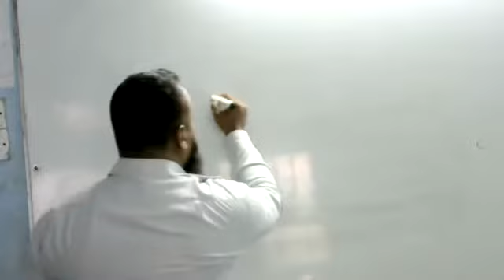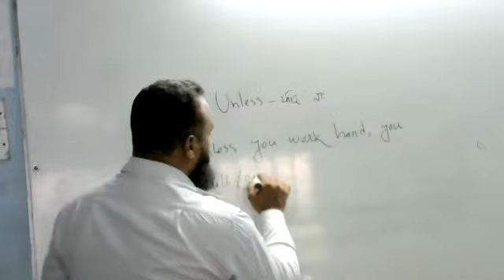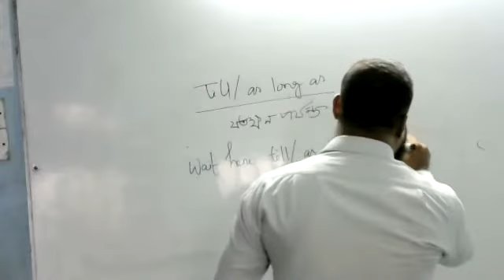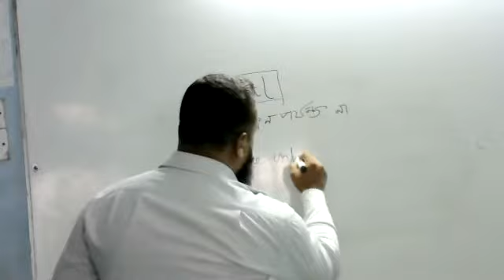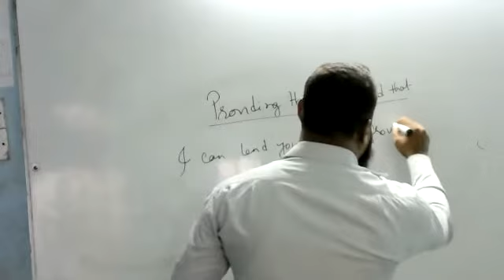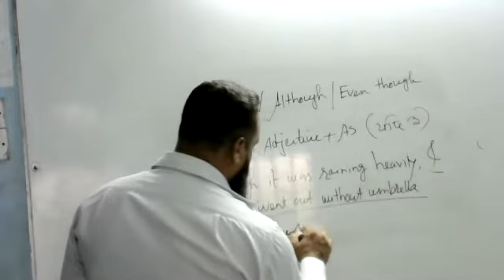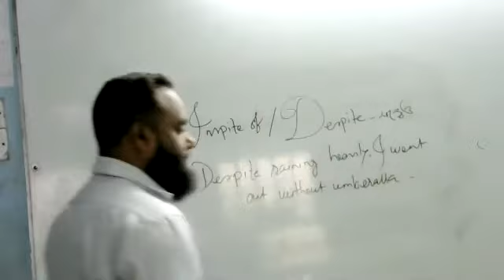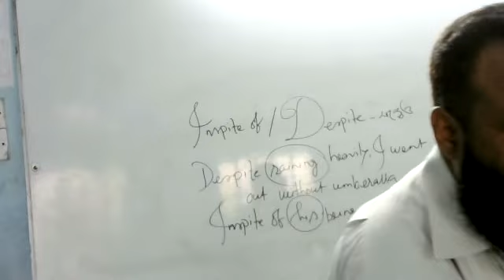ENGLISH 2nd PAPER - (COMPLETING SENTENCE) (PART-4)